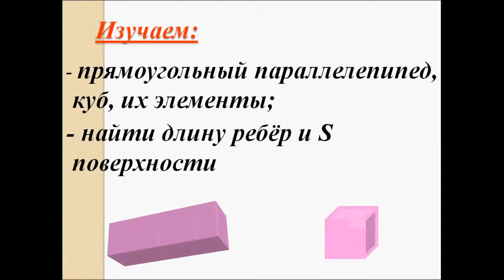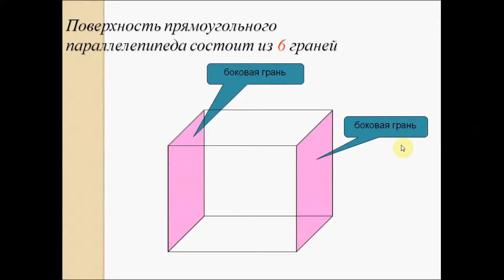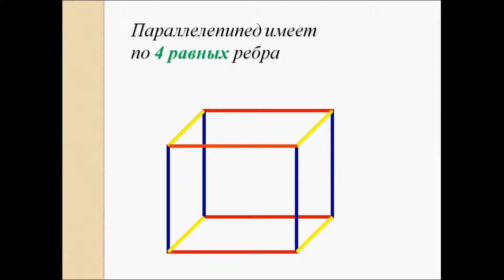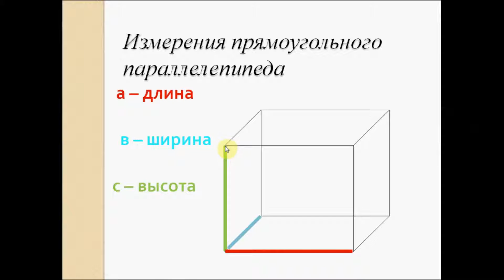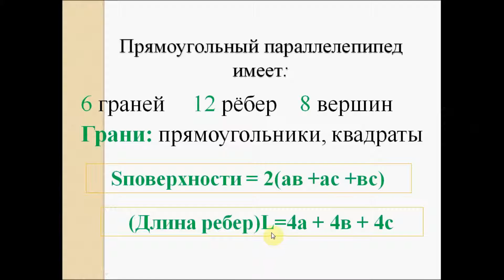Прямоугольный параллелепипиед. Математика 6 класс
Учимся вместе. Простое, иллюстрированное, объяснение учителя. Все самое  главное по теме. Определение и примеры параллелепипеда. Грани, ребра, вернины. Все очень просто